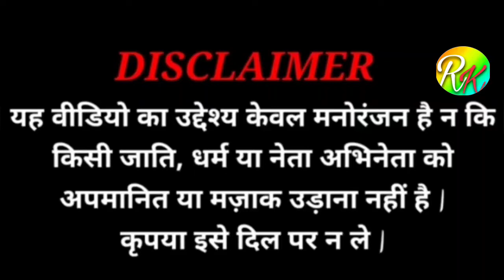Chudi Jo Khanke Hatho Me Yaad Piya Ki Aane Lagi Modi Mamta Funny Video New 2022 मोदी फनी विडियो देखे